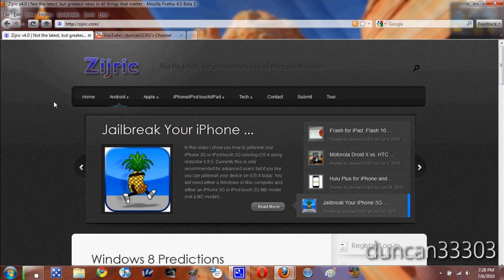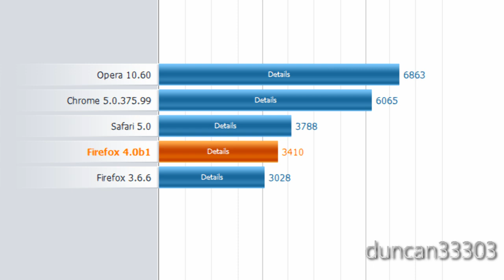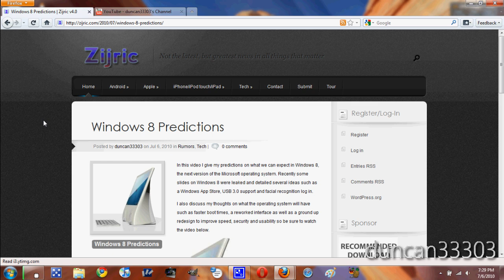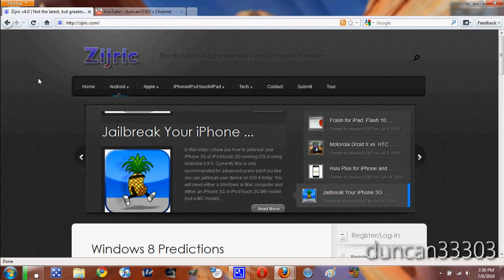Firefox 4 Beta Hands On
In this video I give you a hands on with Mozilla Firefox 4.0 Beta 1. Firefox 4 brings with it some major improvements over Firefox 3.6 including a totally reworked interface with full support for Windows 7 including deep integration with Aero Glass as well as Aero Peek. The tabs are now on top of the browser, similar to Opera and Chrome which makes Firefox look much more streamlined. If you like however you can very simply rearrange things to look similar to the outgoing Firefox.

Speed is another improvement. In my brief testing Firefox 4 was somewhat faster than Firefox 3.6.6 but still lagged behind Safari 5, Chrome 5 and Opera 10.6. However in real world browsing I found that Firefox 4 felt considerably faster than it's predecessor and much closer to the competition than the numbers would make it seem.